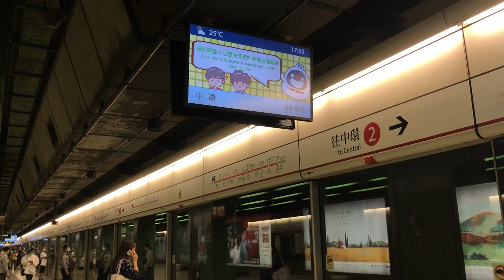【兩種示範】兩列荃灣綫 M-train 駛經大窩口站 (大窩口站附近裂紋事故)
拍攝於 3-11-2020(二)，車序: 041(A219/A196) & 065 (A287/A266)

今朝開始，港鐵宣佈由於大窩口站附近嘅路軌出現裂紋，駛經該路段嘅列車要減速，雖然臨時復修工作已經完成，但短片入邊見到由入站到出站，列車嘅速度只係維持22KM/H或以下。

咁啱得咁橋影到一列不載客列車，不過相信都應該係去金鐘側線做後備。相信以3分鐘一班嘅班次，金鐘月台一定迫滿乘客，後備列車就有所作用啦。

聽日就同大家睇下當中嘅行車片段，由荃灣站去葵興站究竟需要幾多時間呢？大家可以估下。